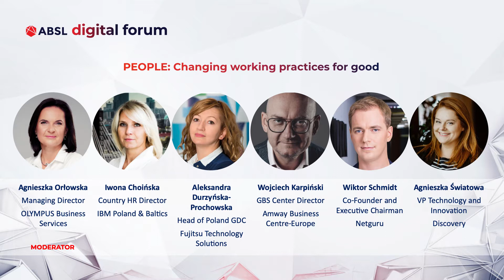PEOPLE: Changing working practices for good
PEOPLE: Changing working practices for good | ABSL Digital Forum, 3 Dec 2020